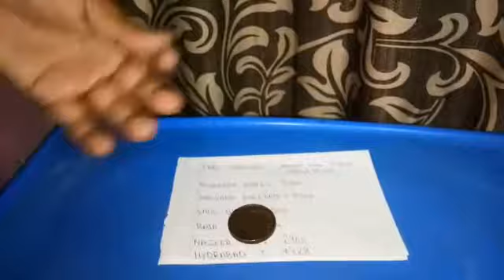Rice pullar Coin